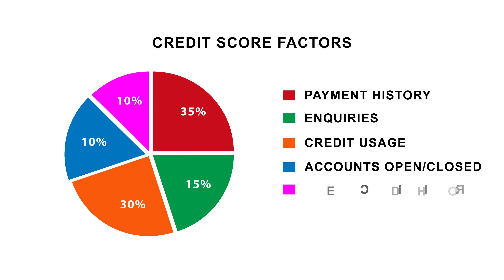getting my life together at 23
I'm a mess, but I'm learning.